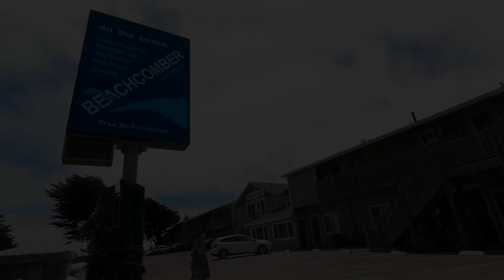The Beachcomber Motel and Spa - "A Look Inside"